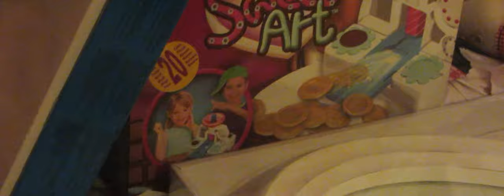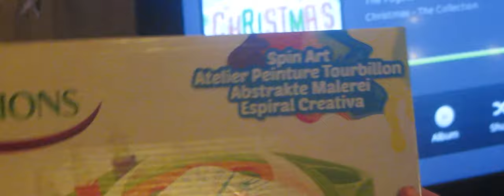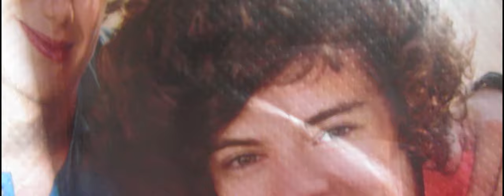Rosslyn and Comp 2014